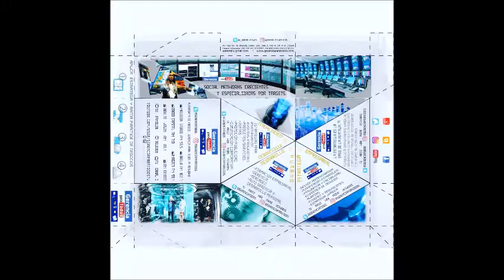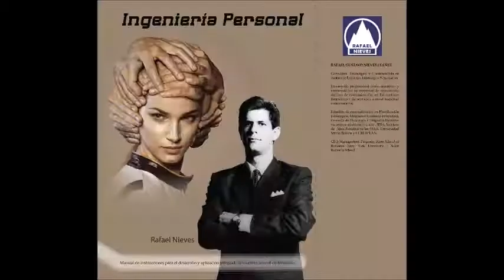GERENCIA 360 GPT0403VIII